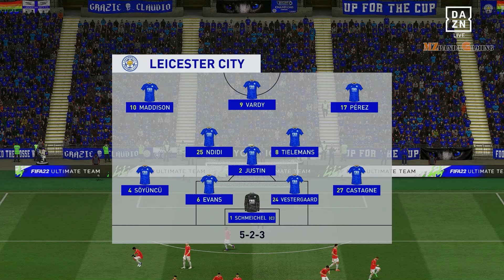Manchester United vs Leicester City Ft. Ronaldo, Pogba, Sancho, | Carabao Cup Final | Gameplay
FIFA 22 Carabao Cup Final Manchester United vs Leicester City Feat. Ronaldo, Pogba, Sancho, Gameplay .